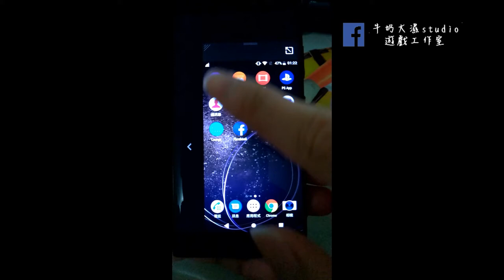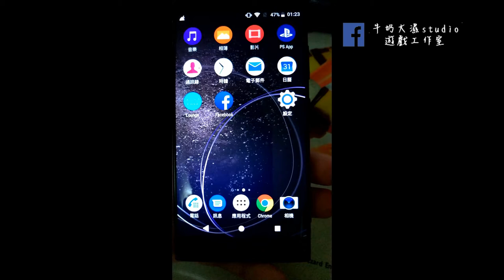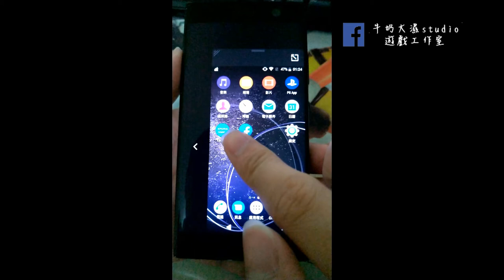[大濕評側] SONY Xperia XA2 單手模式wifi下拉選單不好滑出來!!